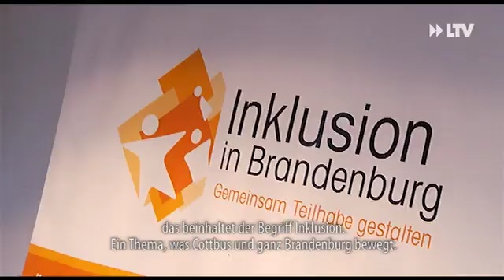Inklusion für Alle - 11.02.2016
Jeden Menschen mit einbeziehen, egal ob jung oder alt, ob gesund oder krank. Das beinhaltet der Begriff Inklusion.
Ein Thema was Cottbus und ganz Brandenburg bewegt.
Sozialministerin Diana Golze hat sich dafür gestern nach Cottbus begeben.